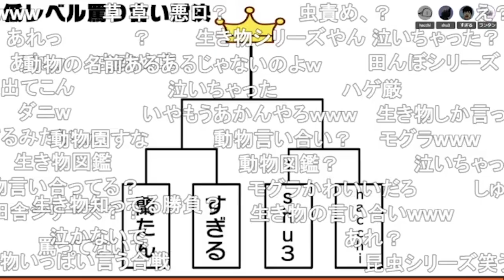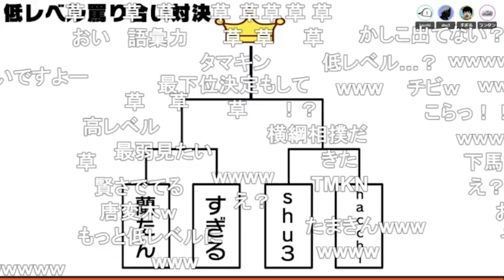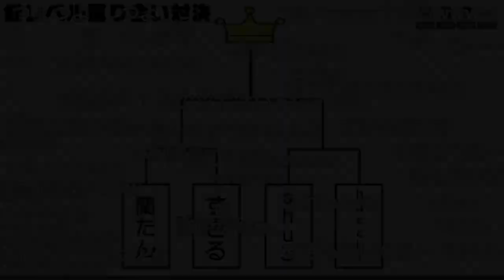低レベル罵りあい対決【ナポリの男たち切り抜き】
元動画：
#278 ハロウィン地獄の13企画 2022